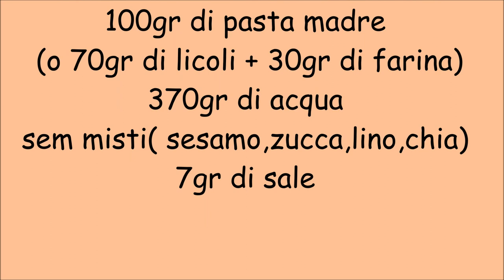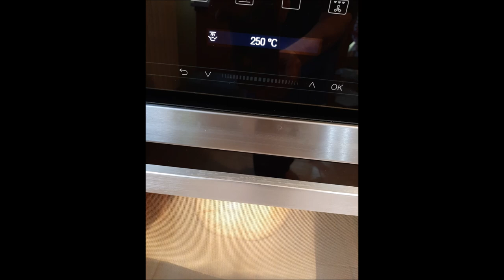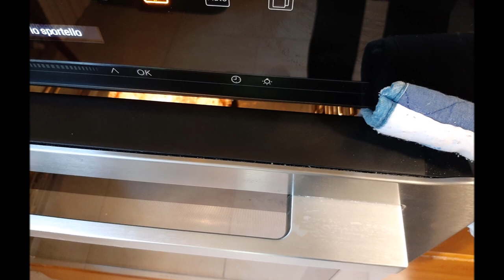Pane con farro e semini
Pane con farina  di farro e semini impasto a mano:
200gr di farina di farro
integrale (13 proteine)
300gr di farina 0 (12proteine)
100gr di pasta madre
 (o 70gr di licoli + 30gr di farina)
370gr di acqua
semi misti( sesamo,zucca,lino,chia)
7gr di sale
consigli: